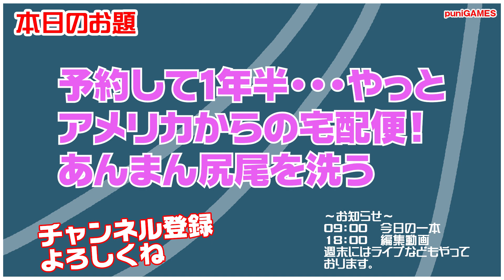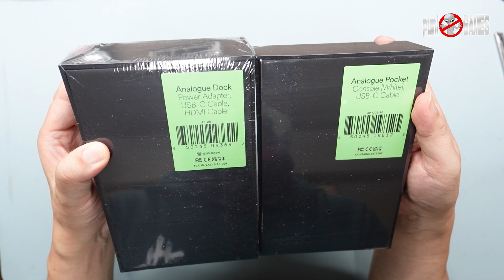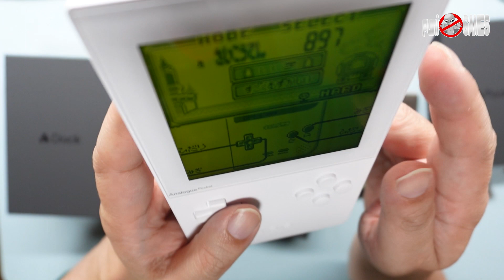【紹介】予約から1年半！アメリカからの宅急便が届いたぞ！あんまん尻尾を洗われる！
◇Analogue Pocket 公式ページ

可愛いグッズを販売しております。

　09時公開動画 思い出の一本に出会えますように！攻略動画ではありません。
　18時公開動画 福袋開封・購入紹介・メンテナンス・改造・修理など

・Twitterもよろしくお願い致します。